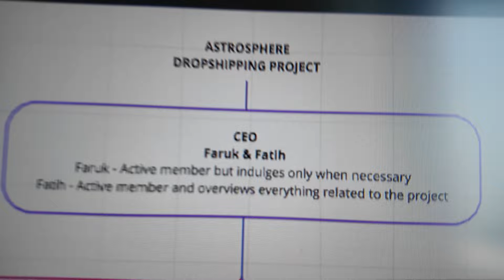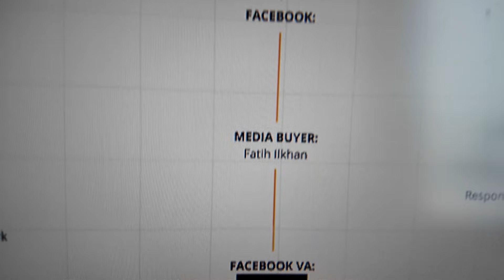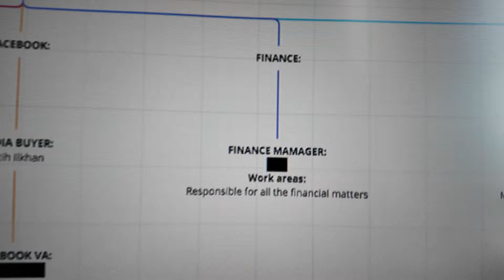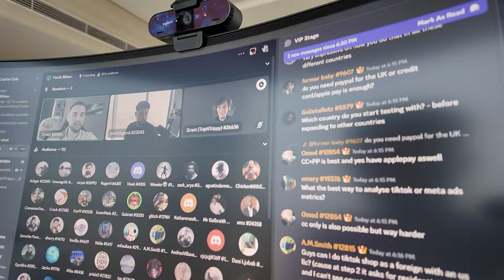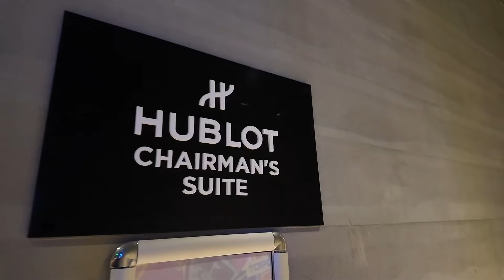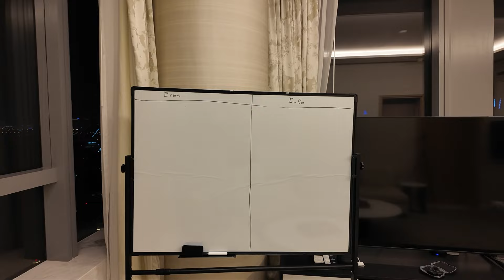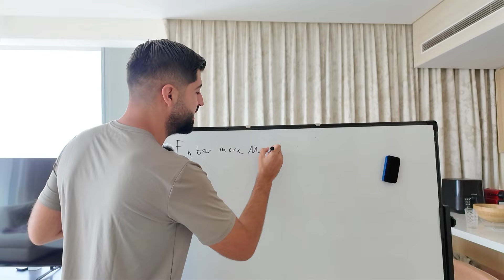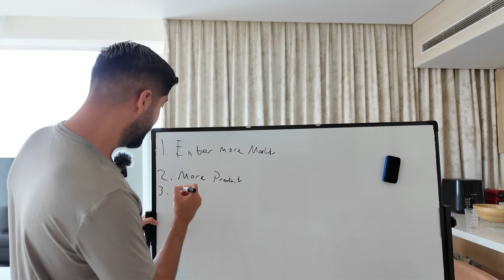how i run my 20 MILLION dropshipping business